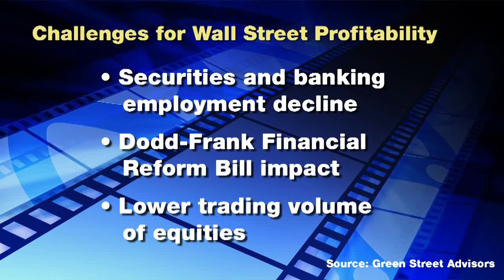REIT.com: Green Street's Michael Knott Analyzes NYC Commercial Real Estate Market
Supply and demand in the office market of New York City is starting to come back into balance, according to Michael Knott, analyst with commercial real estate research firm Green Street Advisors.

In the October 2010 edition of Word on the Beach: Green Street Advisors' Monthly Market Insights, Knott delves into the Big Apple's commercial real estate market, focusing on the office sector. Knott says the vacancy rate in Manhattan is approaching 10 percent, a positive development for the sector.

"When you start getting to that level, you're starting to reach the outer edges of equilibrium between supply and demand," Knott says.

However, although Green Street expects New York City to post the strongest recovery among major U.S. office markets, it will "pale in comparison" to the recovery experienced between 2005 and 2007.

Despite the slowdown in transaction activity during the recent market downturn, evidence suggests that New York office assets experienced "pretty dramatic declines" in values, according to Knott. Yet, since the market bottomed out, Green Street estimates that property values have grown by about 50 percent.

"The good news is that since that time, over the past year and a half credit markets have repaired themselves remarkably and asset values have risen as a result," Knott says.

Manhattan offices will remain a popular investment, according to Knott, as investors continue to benefit from their strong yields and inflation-hedging characteristics.

Looking farther ahead, Knott speculates that ongoing concerns in the financial industry could pose challenges to office REITs operating in Manhattan.

"Finance is the key economic engine for Manhattan," he says. "In a nutshell, we expect that finance profits and the total contribution of finance profits to total U.S. corporate profits will continue to recede over the next several years."